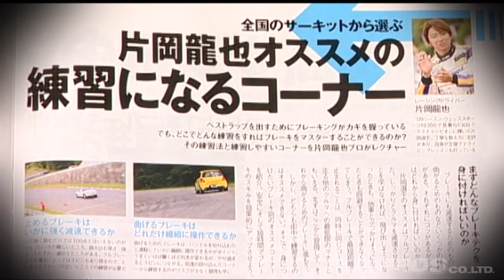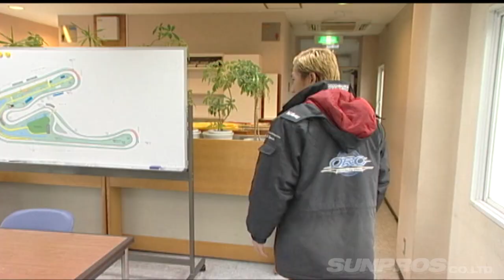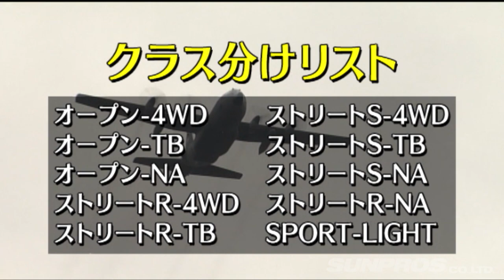V OPT 191 ④ 筑波サーキット REVアタック潜入! / Tsukuba Circuit REV Attack !【ENG Sub】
正統派REV SPEED誌企画に愚連隊(V-OPT)が乱入!

雑誌レブスピードの恒例企画「筑波レブアタック」に
場違いなV-OPT取材班が潜入。
改造無制限+Sタイヤ仕様や街乗り仕様+ラジアルの
限界アタックは必見!!
タイムアタックの王道を爆笑レポート。

V-OPT invades the magazine REV SPEED event!

In the magazine Rev Speed's project "Tsukuba Rev Attack"
An out-of-place V-OPT interview team infiltrates.
Unlimited remodeling + S tire specifications and street riding specifications + radial time attack is a must-see !!